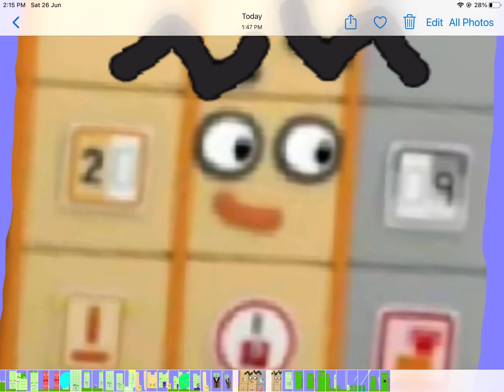47 finds out that he is a prime